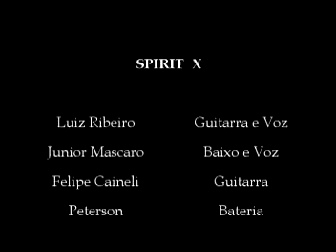SPIRIT X rock an roll soul Dez 2005